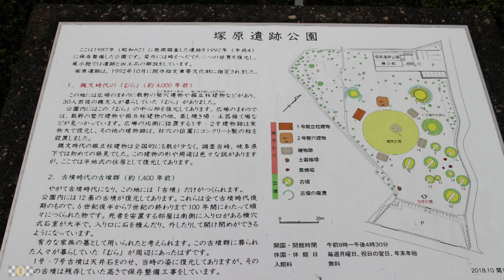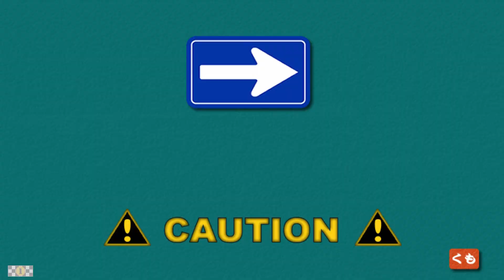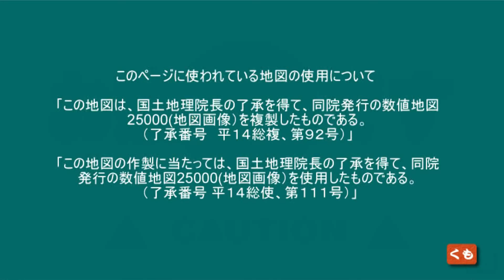【ハイキング】初めて 千疋北山 134m 西山 180m 塚原遺跡公園展示館から 岐阜県関市 2022 10 東海ぶらぶらドライブ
初めて 千疋北山 134m 西山 180m
塚原遺跡公園展示館から
岐阜県関市

2022 10